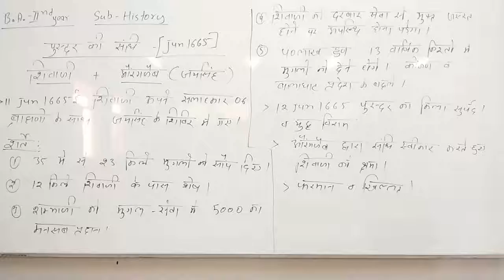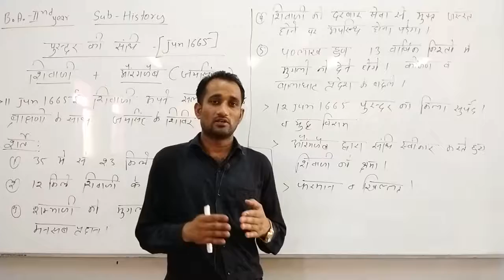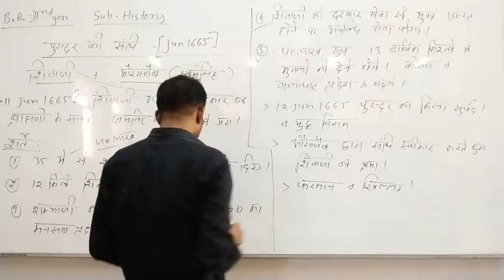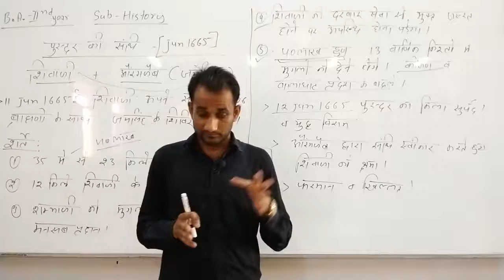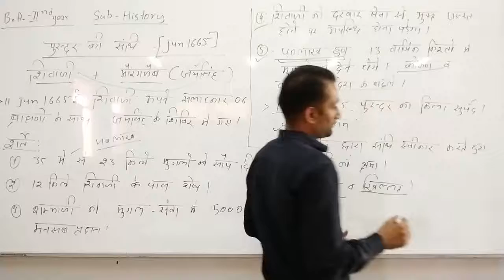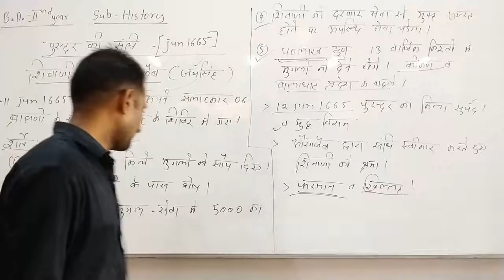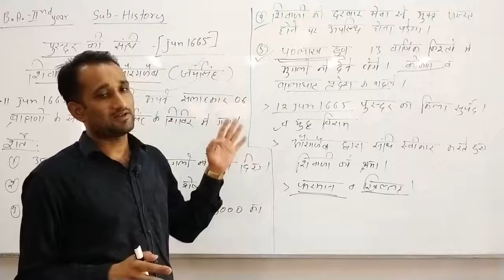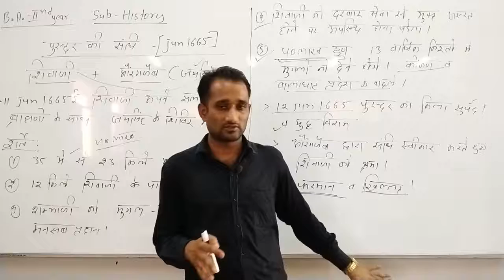पुरन्दर की सन्धि - व्याख्याता : चन्द्र प्रकाश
Qualification: MSc. MPhil, Ph.D Chemistry
Experience: Teaching and Research-16 Years

Faculties  :-
Dr Navneet Swami,
Radhika Lohiya,
Anil Nayak,
Manoj Swami,
Chandra Prakash,
Siddharth Anand,
Hanuman Mal Sharma,
Priya Saini,
Gaurav Joshi,
Kishor Darji,
Manisha Chotiya,
Tirupati Rakshak,
Pradeep Dubey,
Vrituka Nagpuriya